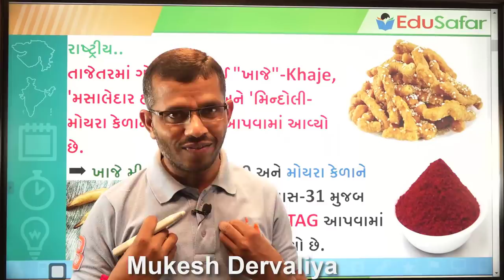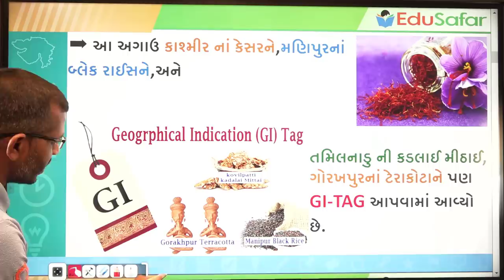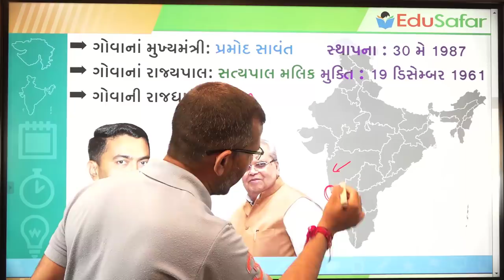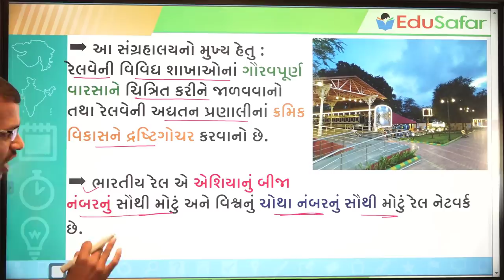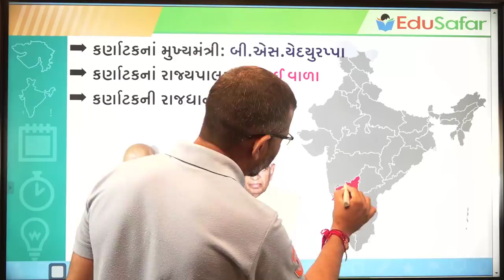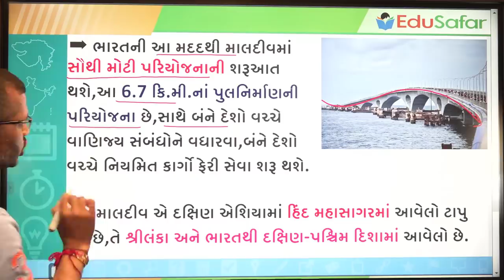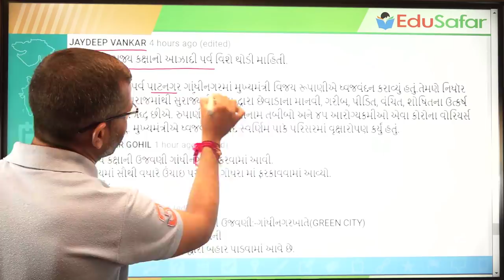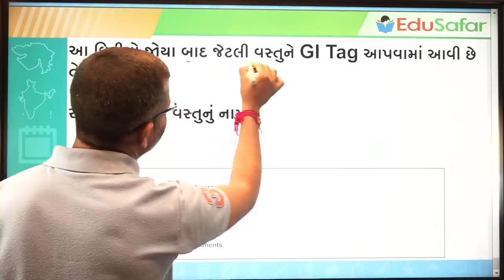17 August 2020 Current Affairs in Gujarati By EduSafar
Current Affairs In Gujarati With GK 17 August 2020 By Edu Safar

આખા વિડિયોની ઝલક. સમય પર ક્લિક કરશો એટલે વિડિયો ત્યાંથી શરુ થઈ જાશે. ભવિષ્યમાં કામ લાગશે.

રાષ્ટ્રીય સમાચાર

00:00 શરુઆત
00:59 GI TAG આપવામાં આવ્યો
03:16 GI TAG વિશે
04:54 ગોવા વિશે
06:44 કર્ણાટના હુબલામાં રેલવેમ્યુઝિયમ
07:36 ભારતીય રેલવે
08:52 કર્ણાટક વિશે
09:58 રેલવે વિશે પરીક્ષામાં પૂછાયેલા પ્રશ્નો
11:37 ભારતની માલદીવની નાણાકીય મદદ
11:52 માલદિવની પરીયોજના
12:44 માલદિવ વિશે
13:56 Comment Section